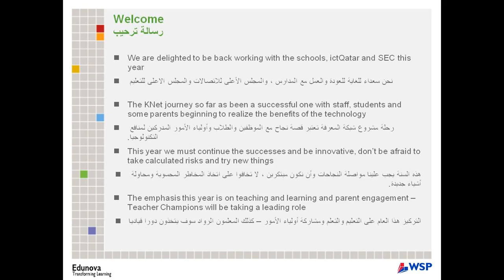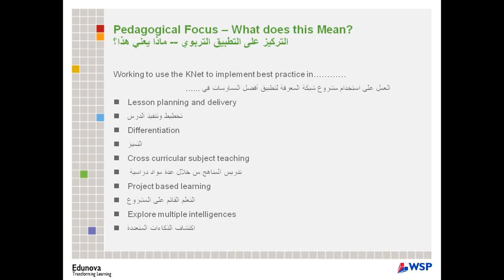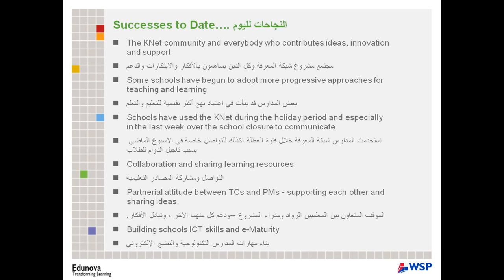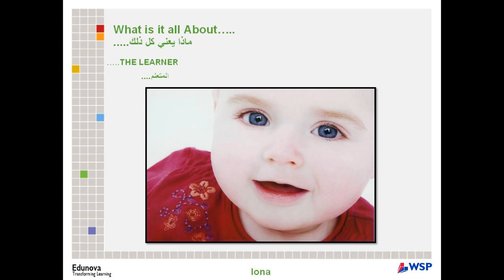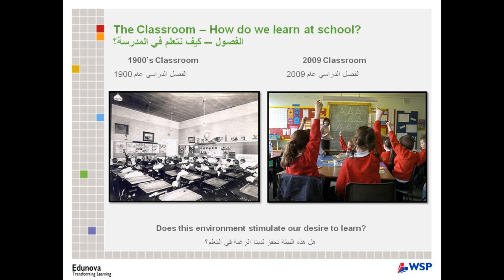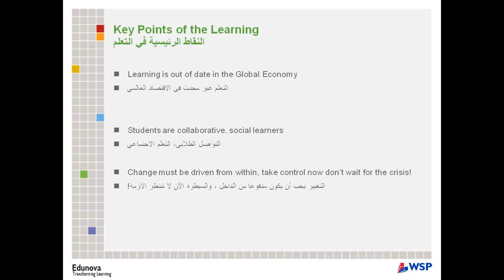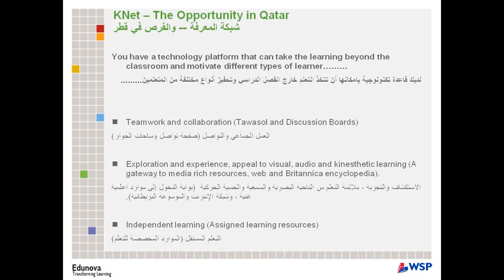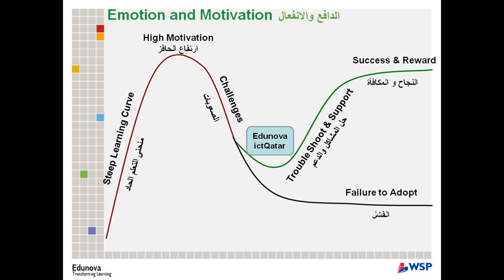Wendy Bagnall - Knowledge Net 2009/2010 Event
Wendy Bagnall, Associate Director, Edunova discusses the benefits offered by K-Net to students, parents and teachers.

This was part of ictQATAR & SEC's first meeting for the academic year 2009/2010 with members of the School Knowledge Net (K-Net) project to highlight how K-net can be utilized if students have to stay at home as a result of H1N1.